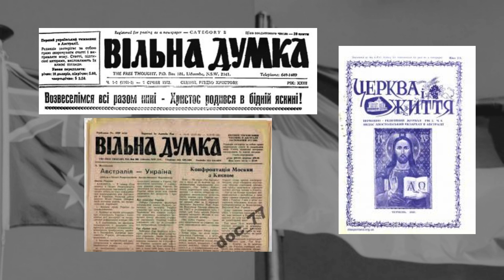АВСТРАЛІЯ: формування української діаспори. Поліна Бартовщук. Історичний факультет КНУ.